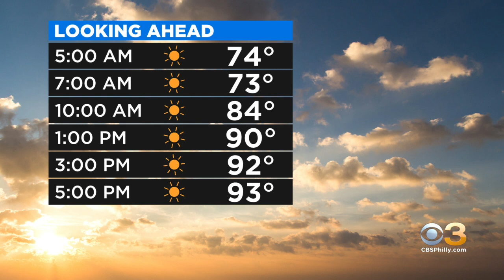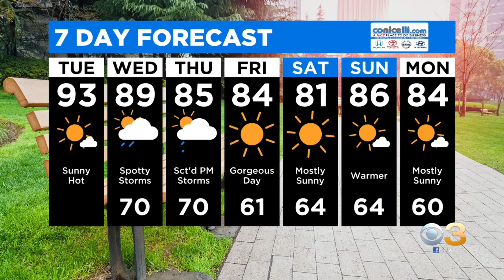Philadelphia Weather: Toasty Tuesday On Tap